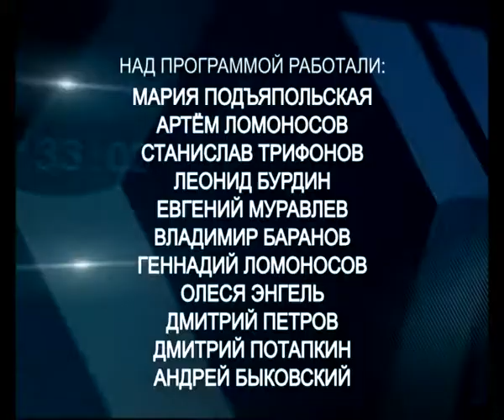Время спорта 19 08 2017